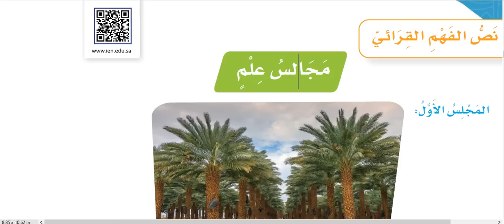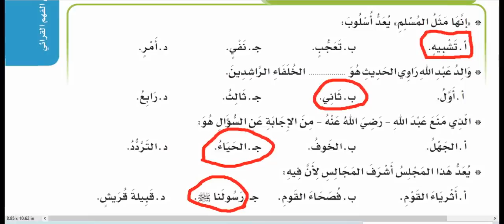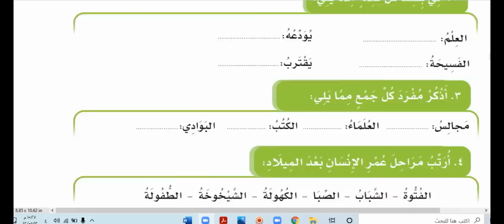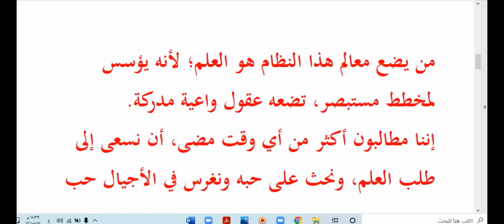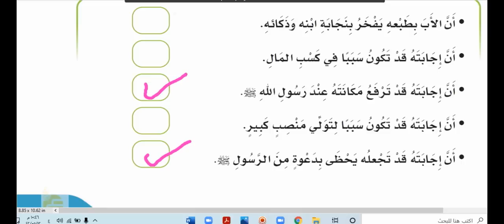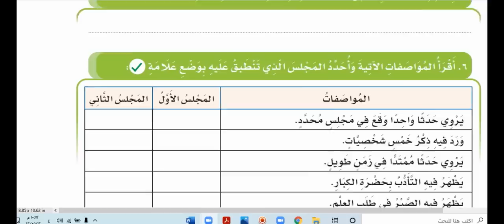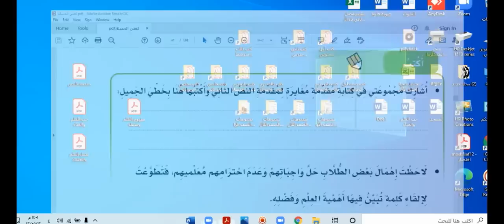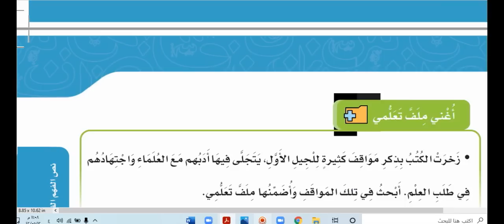نص الفهم القرائي مجالس علم والمجلس الثاني مع حل التدريبات لغتي الصف الرابع الترم الثاني